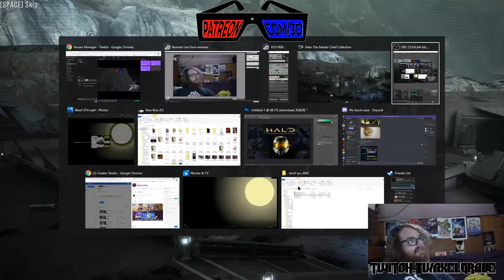Halo: Master Chief Collection - Let’s Fail Ep. 2 | Fail Inc | Multiplayer Gaming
Axel continues to try and remember how to play. In the meantime. It’s tie to hijack some vehicles everyone pick your weapons of choice!
After years away the whole Fire Team is back including Mags, Axel, Forge and Vextris how will our Spartans fair as we make our way through reach and other old Halo modes and Campaigns using the always amazing Halo: MAster Chief Collection on PC.